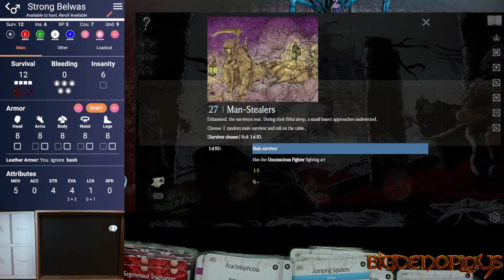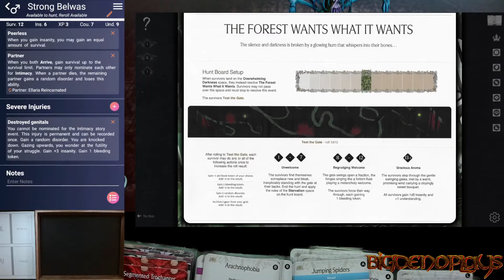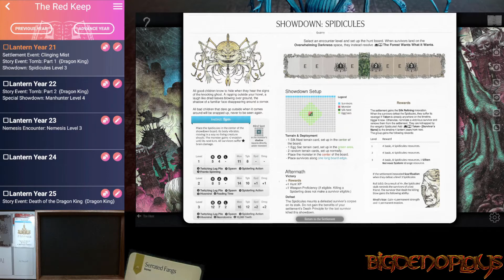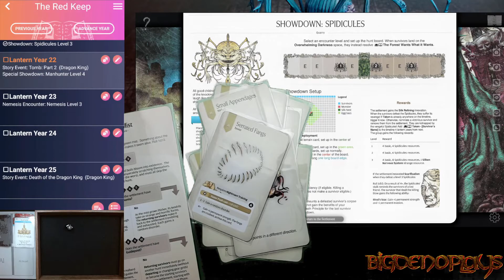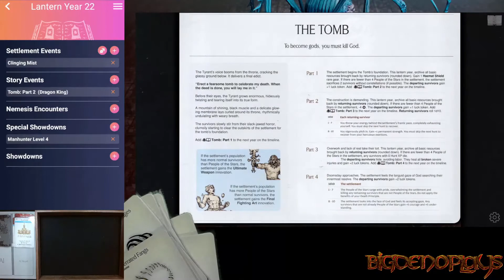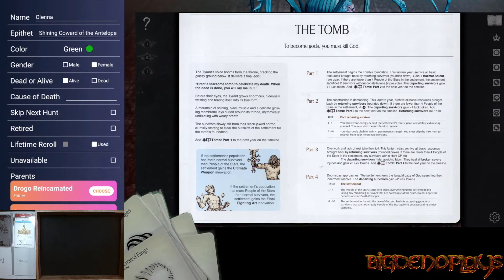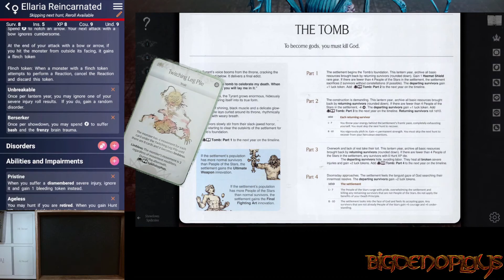BigDenoPlays - KD Season 2 - Lantern Year 21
Hi and welcome to Season 2 of Kingdom Death!  This time I am playing a People of the Stars campaign for the first time, and I am also playing the Sunstalker for the very first time as well.

As I've never played this campaign before, I am certain to make a few mistakes along the way.

All the models were painted by me!